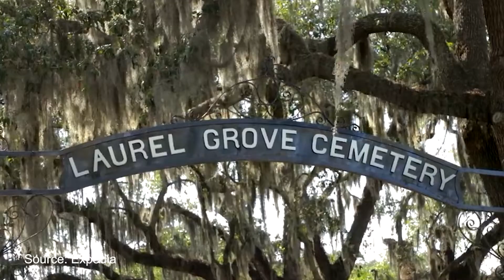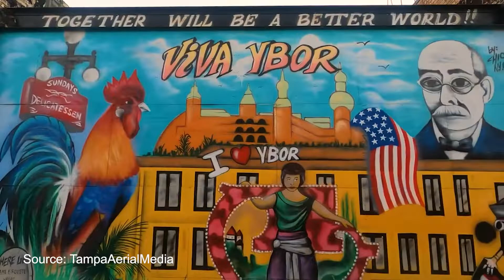5 Vacation Spots near Jacksonville, FL- Exploring the Southeast United States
Jacksonville is a great jumping off point to explore the southeast United States. Here are our 5 top vacation destinations outside of Jacksonville. From historical cities to beautiful natural landscapes, there is something for everyone.

Thank you to all of our subscribers for enjoying and engaging with our channel

Who is The Lareau Group?

Lori Lareau: My husband and I, with our 2 daughters moved here in 1994, by direction of the US Navy.  We loved Jacksonville immediately – such a diverse and HUGE city, but so welcoming and friendly, with SO much to offer to everyone. I’ve been an agent in Jacksonville for over 17 years and love introducing new people to our bold city in the south.

Madelyn Carson: I have grown up in Jacksonville and have enjoyed getting to see this town grow into the city it has become. My husband, step children, and I love to take advantage of the local nature preserves and long beach days. I have called Jacksonville home most of my life and look forward to helping you spread your roots in this thriving city!!!

We’d like to say a HUGE thank you to our customers, because of you we truly think of our business as pleasure rather than work.

WELCOME TO THE LAREAU GROUP FAMILY

Keller Williams Realty Atlantic Partners, BK3144162